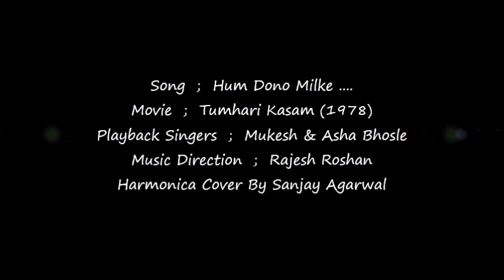Hum Dono Milke - Harmonica Cover By Sanjay agarwal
Sharing a Mukesh-Asha-Rajesh Roshan classic from the movie Tumhari Kasam(1978) on my harmonica. The karaoke track and images are from various internet resources.